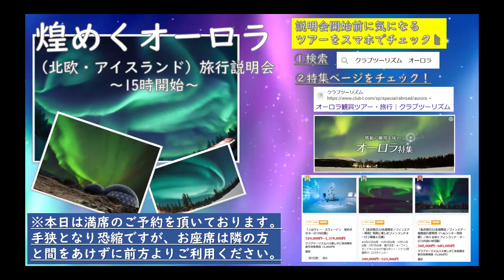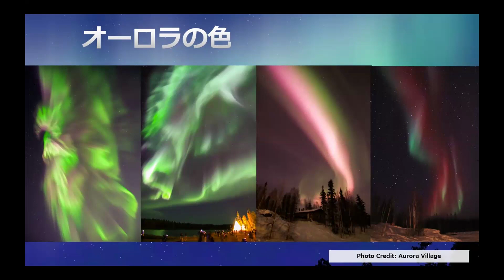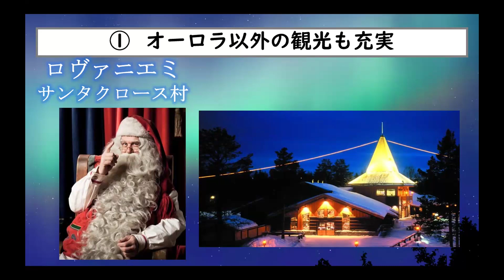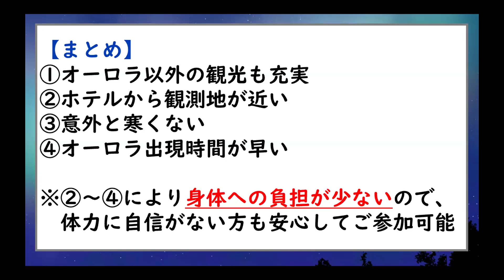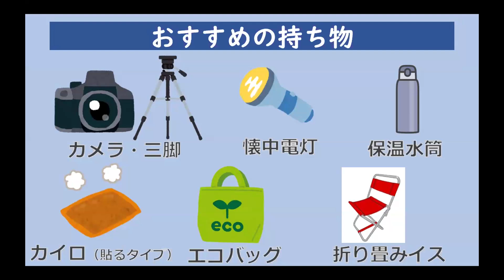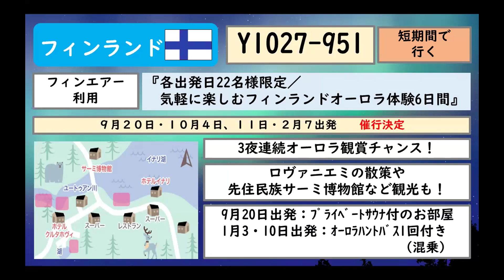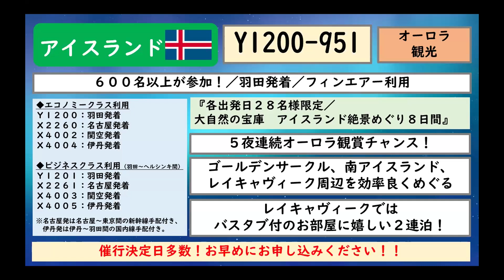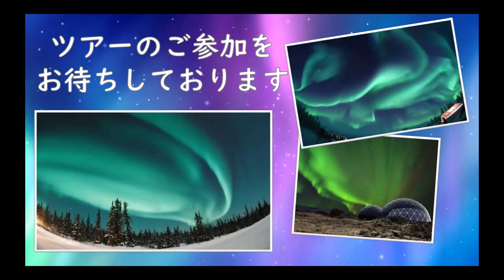『北欧・アイスランドオーロラ旅行説明会』2024年7月21日開催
2024年7月21日に開催いたしました北欧・アイスランドのオーロラ旅行説明会のアーカイブ映像です。

《クラブツーリズム　アイスランドオーロラ特集》

‹目次›
04:30　オーロラとは
15:05　オーロラの魅力 ヨーロッパ編
48:03　持ち物と服装
55:38　おすすめツアー紹介
1:17:30　オーロラ撮影プチ講座

クラブツーリズム海外の公式 YouTube チャンネルです。

★「クラブログ」「X」で海外最新情報をご紹介★
観光地、食、文化のご紹介や各国最新情報も随時発信・更新しております。
≪X≫【公式】クラブツーリズム 絶景・秘境の旅グランデ
≪X≫【公式】最新！海外旅行情報お届けbyクラブツーリズム